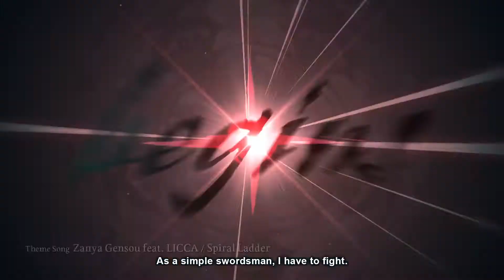Fate Samurai Remnant • Launch Trailer • PS5 PS4 Switch PC